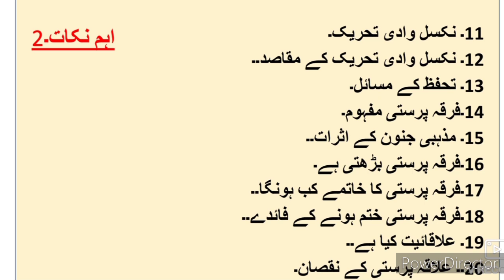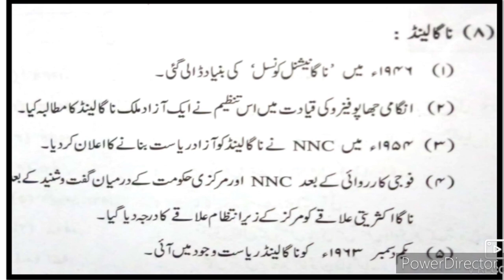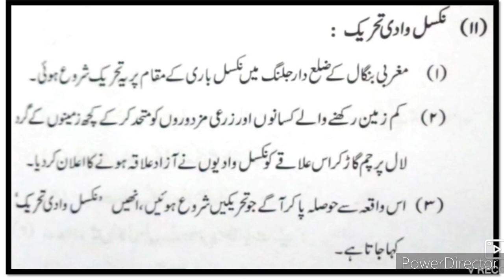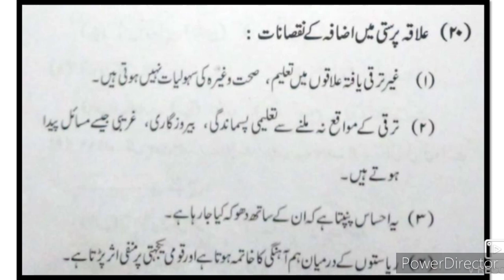9th History 3 Bharat ko Darpesh Dakhli Masael Urdu Medium Part 1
This video gives you complete information about the important points of the chapter no 3 Bharat ko Darpesh Dakhli Masael. This video is useful for students of Urdu medium. اس ویڈیو سے طلبا کو باب نمبر 3. کے بارے میں مزید معلومات حاصل کرنے میں مدد ملتی ہے۔ یہ ویڈیو اردو میڈیم نویں کلاس ہسٹری کے طلباء کے لئے کارآمد ہے۔ اہم نکات ہیں Urdu medium channel by sir Abdul sattar khan provide quality online education for students of Urdu medium.